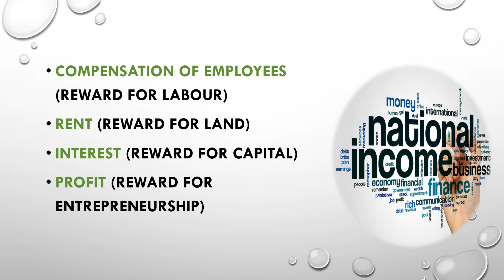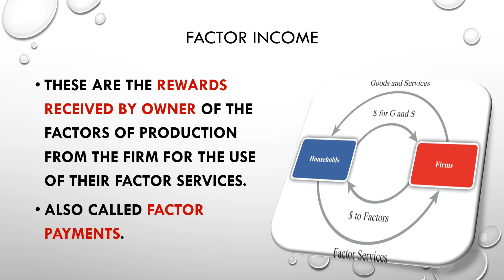national income concept in hindi || what is factor income in economics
WELCOME LEARNERS!

-concept of national income